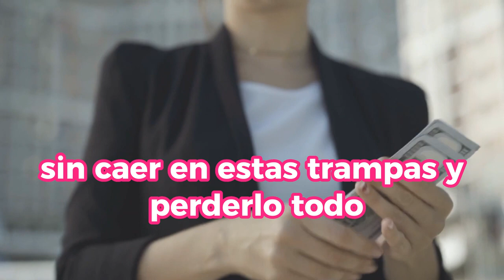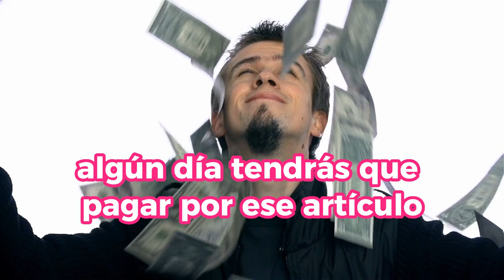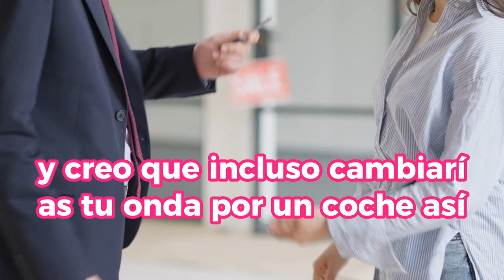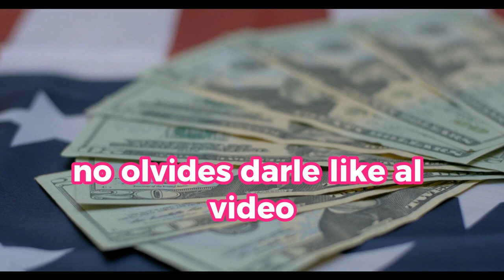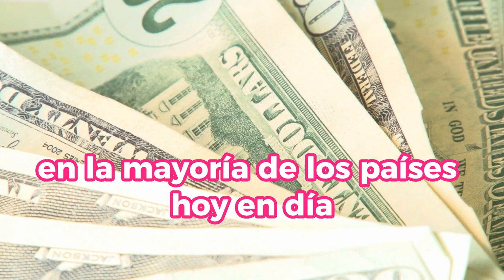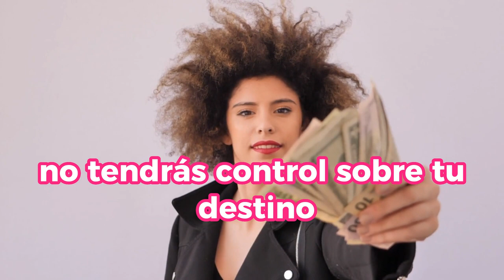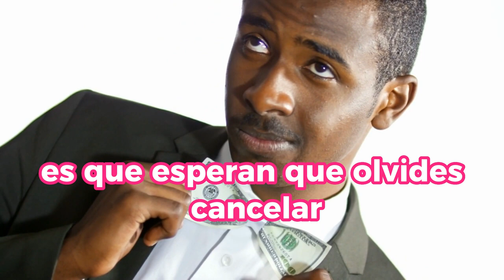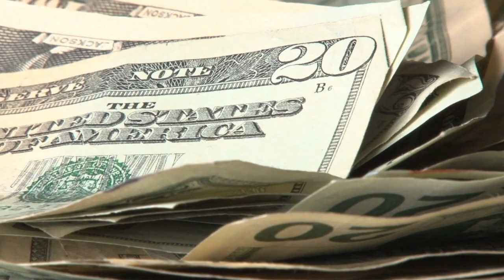Descubrir ESTAS 5 TRAMPAS FINANCIERAS Te Hará SER MILLONARIO EN TAN SOLO UN AÑO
¿Quieres ser millonario en solo un año? Aprende a evitar estas 5 trampas financieras que podrían estar frenando tu éxito. Descubre cómo proteger tu dinero y tomar decisiones inteligentes para construir riqueza a largo plazo. ¡No te pierdas estos consejos clave para alcanzar tus metas financieras!

1)This video has no negative impact on the original works (It would actually be positive for them)
2)This video is also for teaching purposes.
3)It is not transformative in nature.
4)I only used bits and pieces of videos to get the point across where necessary.